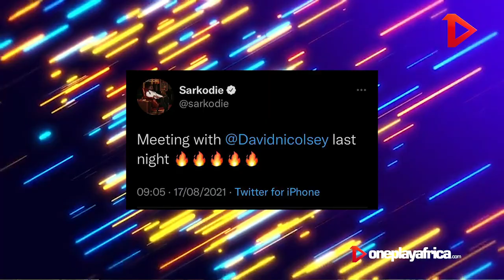Sarkodie and David Nicol-Sey About to make magic - Explained | Oneplay News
OneplayAfrica is the voice of the CULTURE.